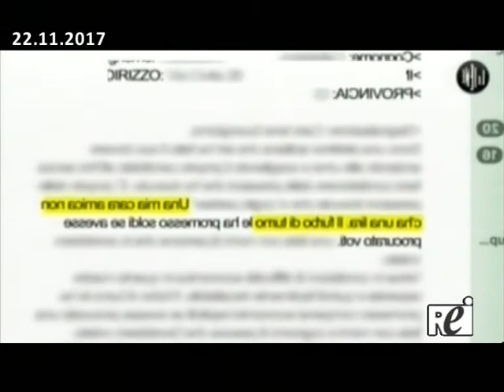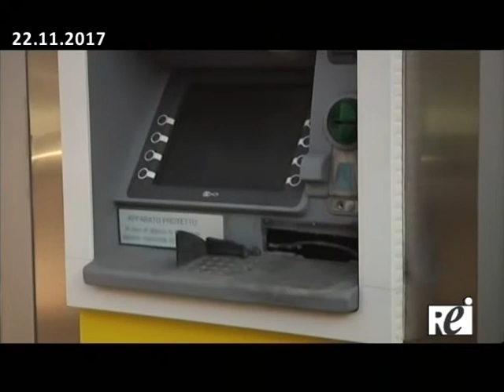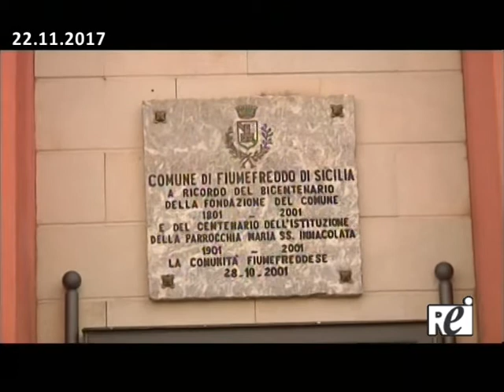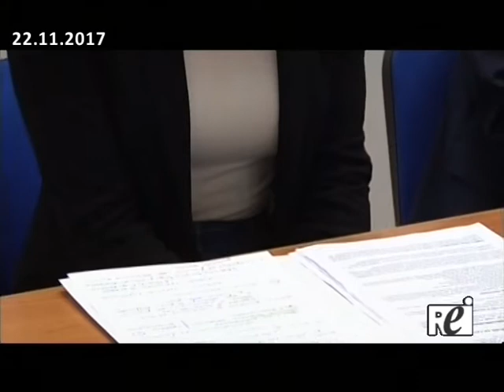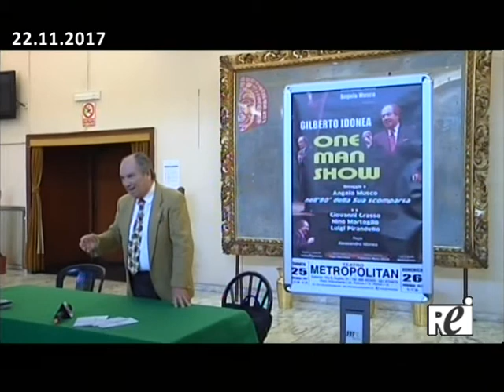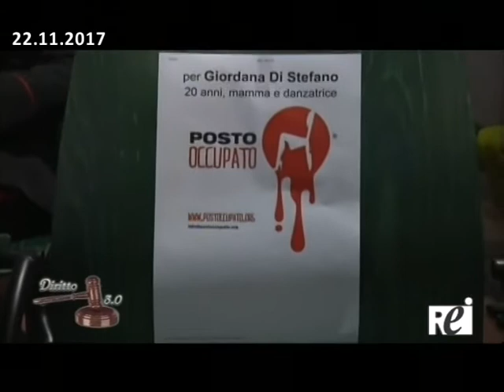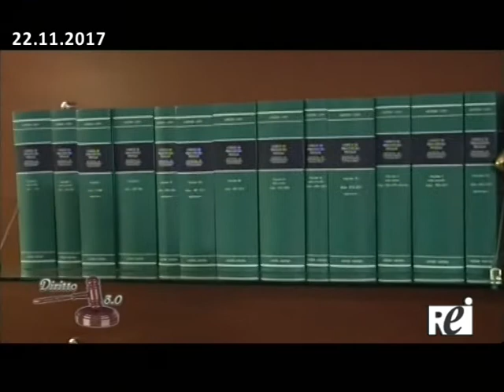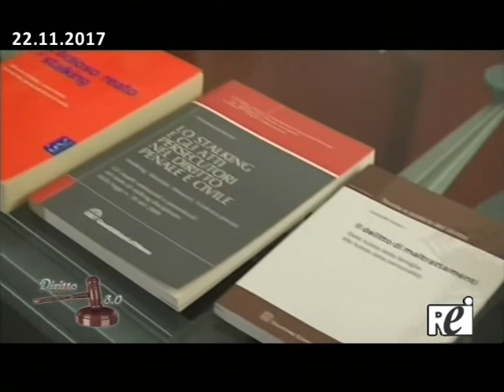Tg REITV 22-11-2017